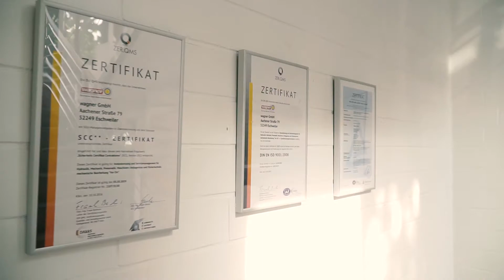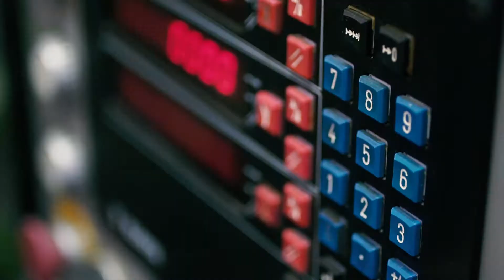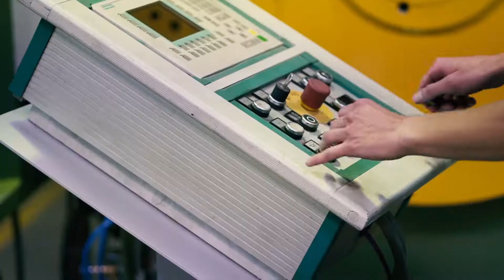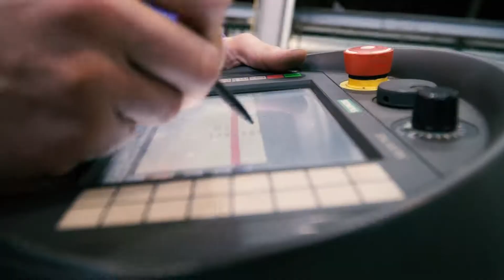Wagner GmbH | Imagevideo | 2017 | WST Web Serviceteam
In der Höhe, zu Wasser oder an Land- seit über 50 Jahren setzt Wagner GmbH Maschinen und Anlagen instand und unterstützt Sie direkt vor Ort.

Wir sind Ihr Instandsetzer vor Ort- Unser Reparaturteam unterstützt Sie weltweit. Egal ob an Land, zu Wasser oder in schwindelnder Höhe. Mit mobilen Maschinen für zerspanende Bearbeitung lösen wir jedes Problem an Anlagen, die man nicht mal eben in die Werkstatt schaffen kann.

Produktion: WST Web Serviceteam GmbH & Co. KG in Würselen